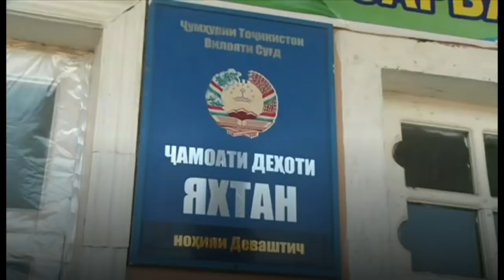Мирзиёев қариндошлари: Президент жуда банд одам - BBC Uzbek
Мирзиёев қариндошлари: Президент жуда банд одам